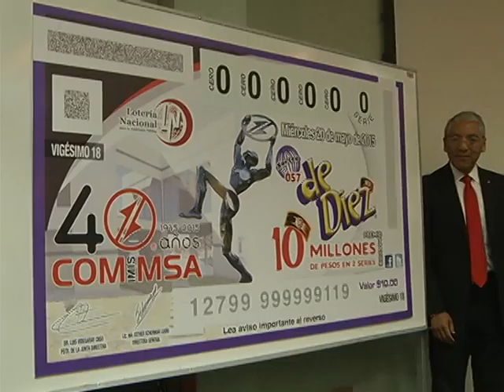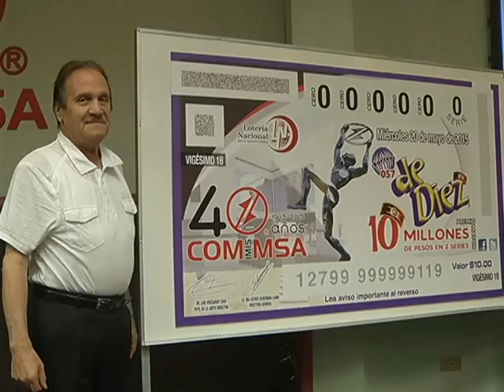Lotería Nacional emitirá billete de COMIMSA, por 40 aniversario.